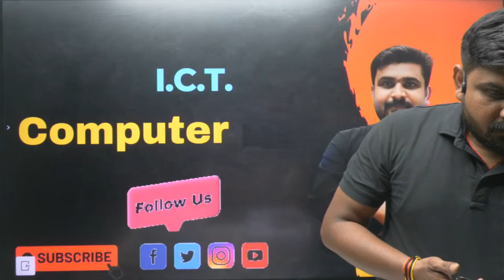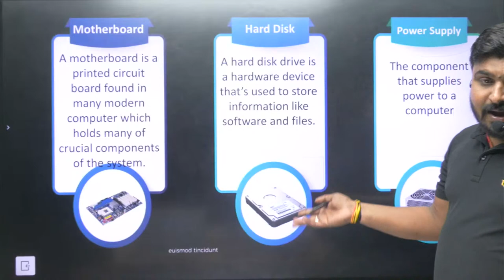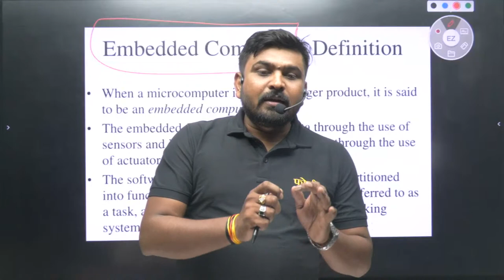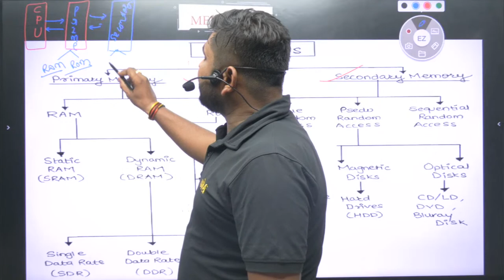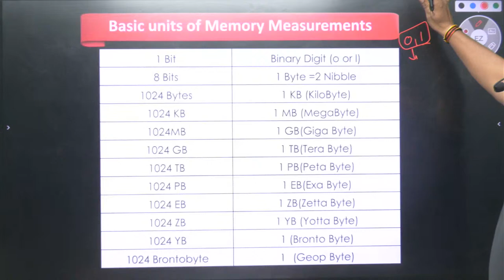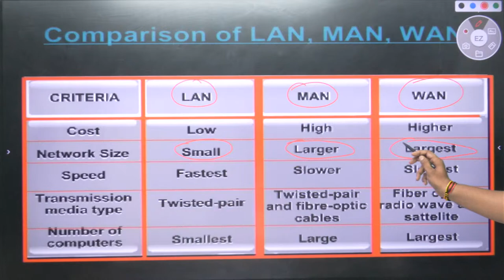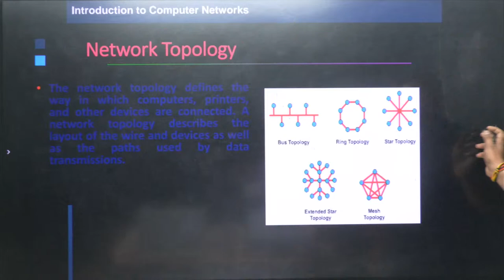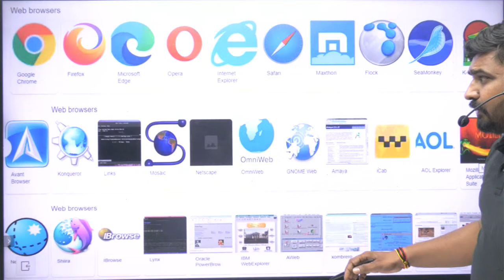MPPSC PRE - 2022 | सूचना एवं संचार प्रौद्योगिकी Information and Communication Technology (ICT)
MPPSC PRE - 2022 | सूचना एवं संचार प्रौद्योगिकी information and communication technology
MPPSC PRE - 2022 | Information and Communication Technology (ICT) Explained | Complete Guide
This Channel is Completely Dedicated For MPPSC
FORCE MPPSC टेलीग्राम चैनल लिंक :-
जी हाँ, इसी जुनून के साथ FORCE MPPSC द्वारा प्रतिदिन ली जा रही है MPPSC की LIVE Class। इस Special Live से रोजाना जुड़कर आप खुद महसुस करेंगे कि आपके ज्ञान के सागर में बढ़ोत्तरी हो रही है क्योंकि इसमें आपको अपनी आगामी सभी परीक्षा के लिए मिलेगा पूरा अध्ययन।
✅ प्रारंभिक तथा मुख्य परीक्षा की एक साथ तैयारी
✅ अनुभवी शिक्षक (MAINS QUALIFIED)
✅ UPDATED STUDY MATERIAL
✅4-5 घंटे की नियमित कक्षाएं

MOTIVATIONAL VIDEOS के लिए LINK पर CLICK करें
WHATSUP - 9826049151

In this video, we will dive deep into the subject of Information and Communication Technology (ICT) for the MPPSC PRE - 2022 exam. Whether you're a beginner or looking to brush up on your knowledge, this comprehensive guide will help you understand the concepts, topics, and important points related to ICT.

Remember to customize the tags to reflect the specific topics covered in your video. Also, stay up to date with the latest trends and include any relevant trending hashtags that align with your content.